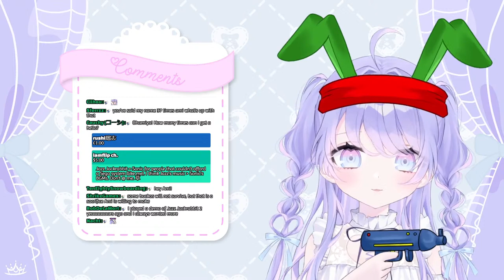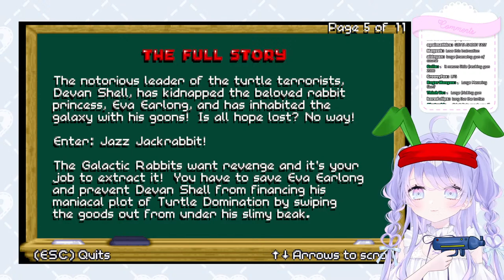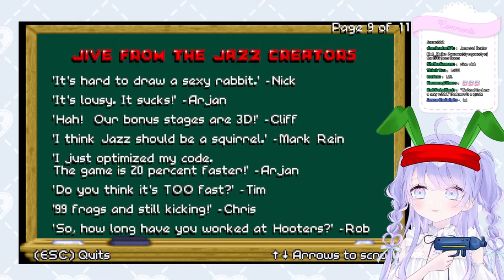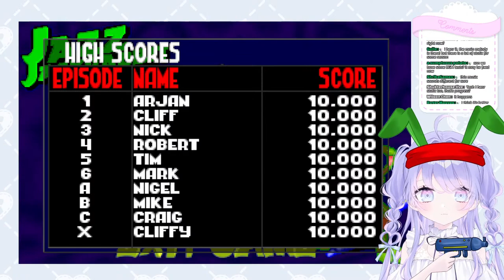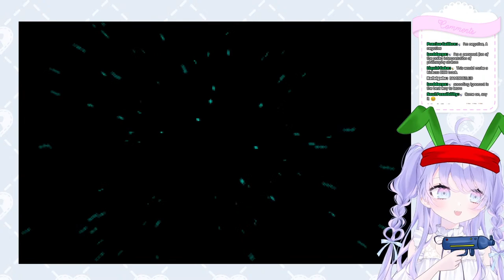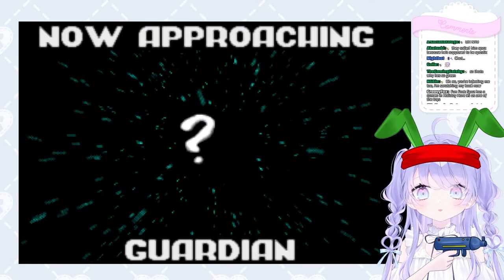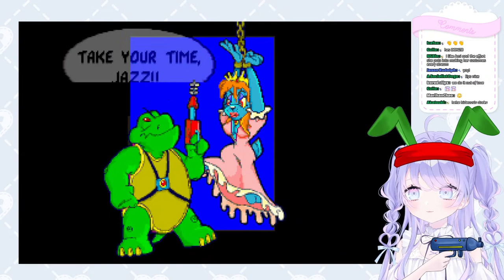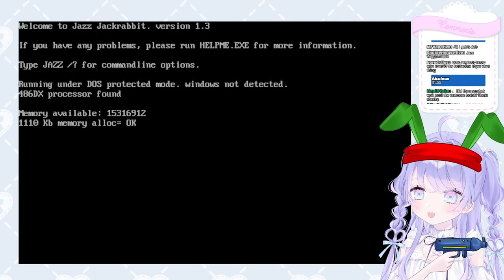【Jazz Jackrabbit】He's Totally... Not Sonic!【Tsunderia】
୨୧

1. Please do not talk/ask about any personal information.
2. Please be nice and respectful to other viewers.
3. Please do not have personal conversations in the chat.
4. Please do not bring up other streamers/streams unless I talk about them first.
5. Likewise, please do not talk about me or my stream in other streamers' chat.
6. Please refrain from backseating unless I explicity ask for help from chat.
7. Ignore/block/report anyone breaking the rules above.

୨୧

🕸️ Hashtags 🕸️
Art tag
Live
R-18 tag
Memes

୨୧

୨୧

Gifts / ギフト
TalentName c/o Tsunderia
713 W Duarte Rd Unit G #502

୨୧